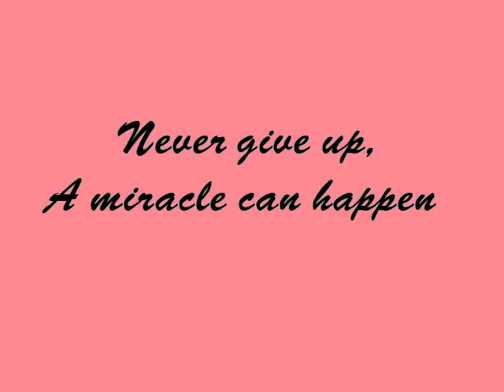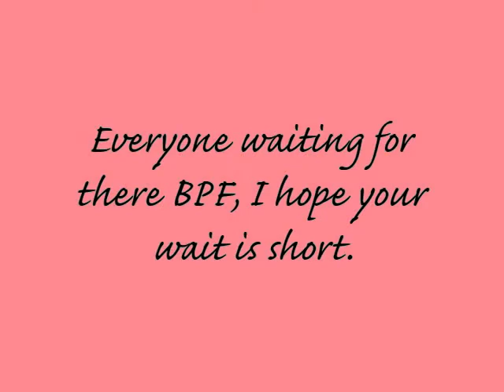31 weeks pregnant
sorry it's sooo late